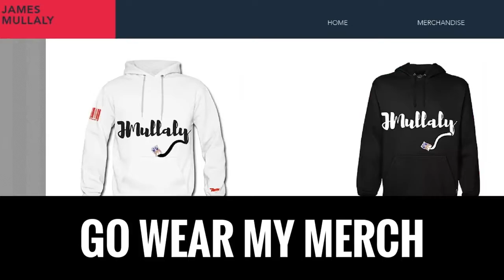MY THOUGHTS ABOUT VINE 2.0!!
Musical.ly: @JamesMullaly

FOLLOW HIM:
John's Social Media's

CYA TOMORROW!!